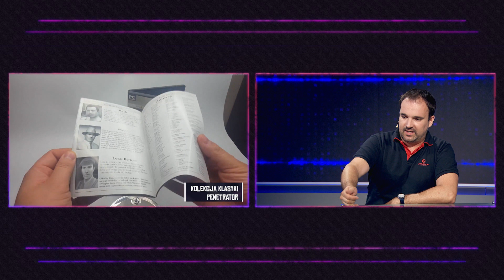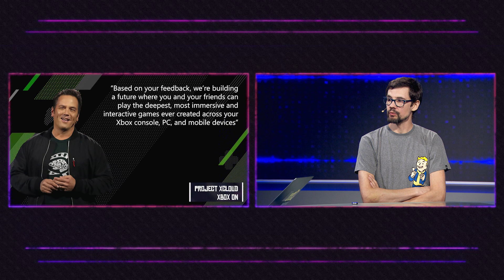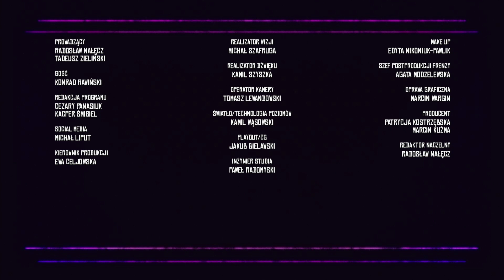Faux Paux | ft. Konrad Rawiński | odc. 10 | sezon 3.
Gościem dziesiątego odcinka programu Faux Paux jest Konrad Rawiński - PR Manager Wargaming. 🎮

Frenzy 2020